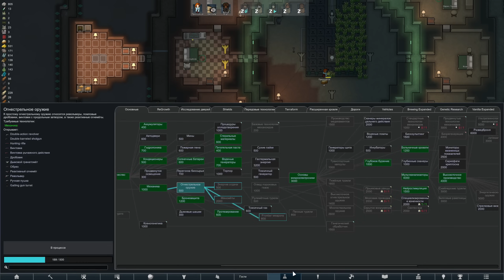#15 ИДЕАЛЬНАЯ СИСТЕМА АНТИВОЙД Прохождение Rimworld ZOMBIELAND НА РУССКОМ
Мексиканский стэндофф с зомбями заказывали заказывали?!
Получите-распишитесь!
Смотрите и увидите в жарком прохождении Rimworld ZOMBIELAND ВЫЖИВАНИЕ НА РУССКОМ

Прохождение Rimworld BIOTECH на русском, Rimworld biotech - это симулятор колонизации планет имеет в себе уникальную боевую систему, войну с фракциями, борьбу с стихиями и радиацией.